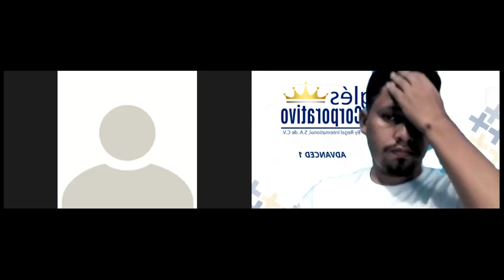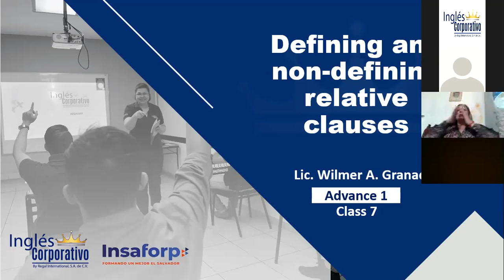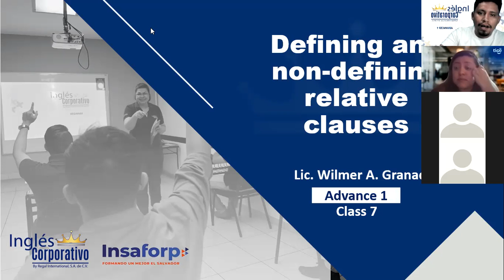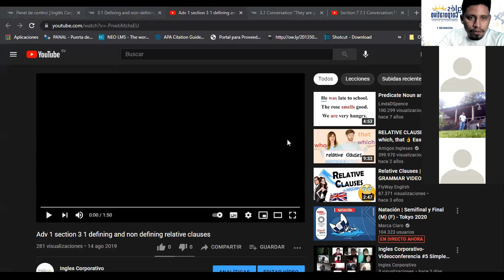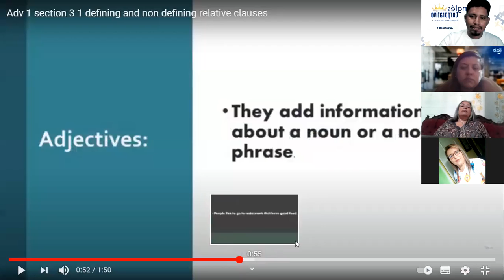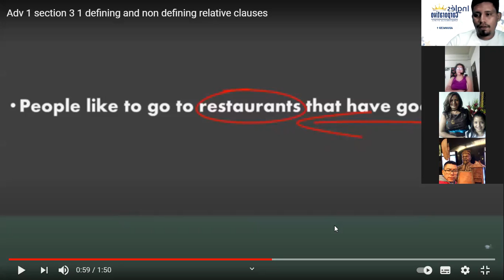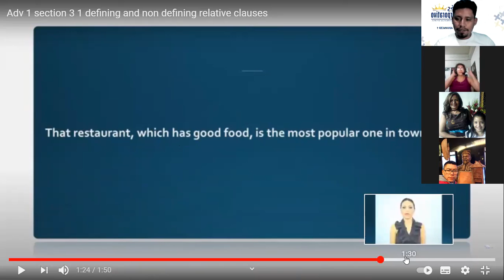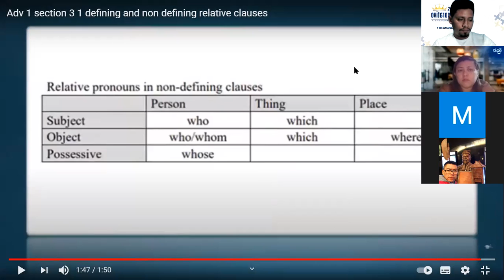Ingles Corporativo-Class 07 - Relative Clauses